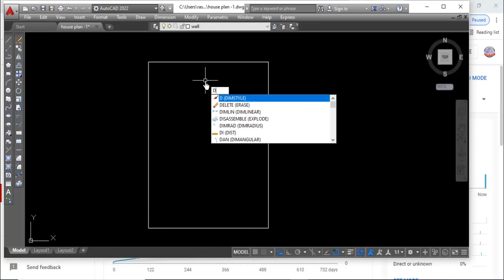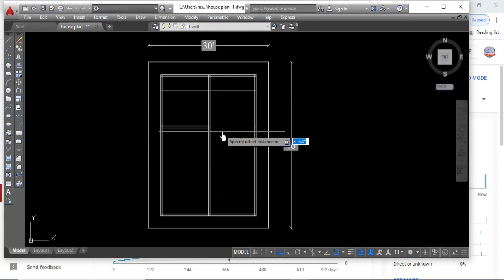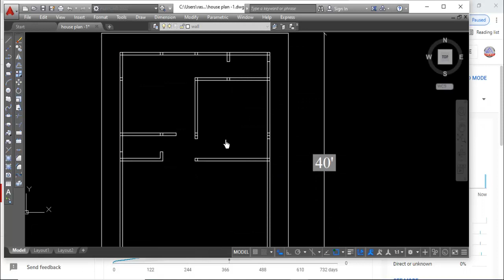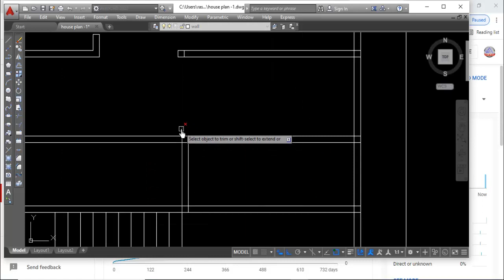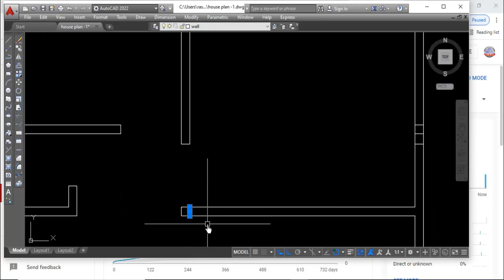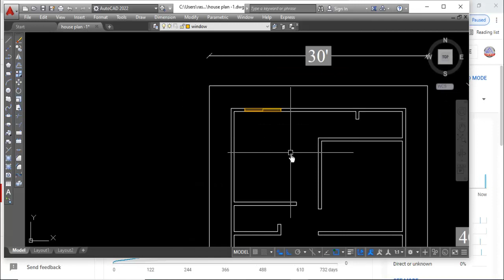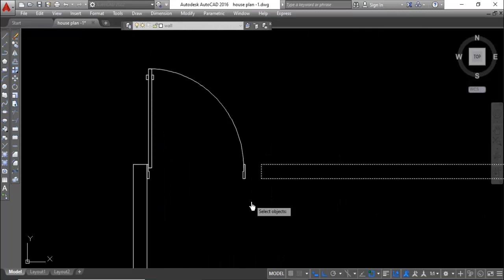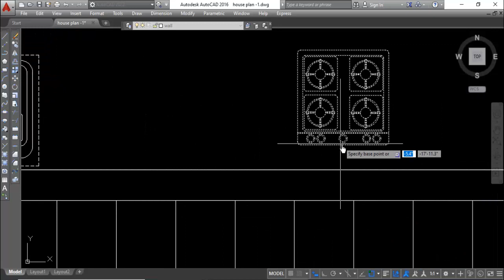House Plan 30'X40' | 2 bedroom house plans | Ground Floor Plan | first floor plan